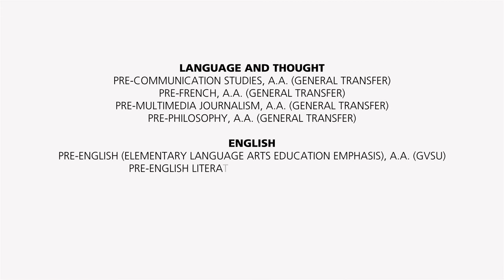GRCC Academic Pathway: Humanities, English, Language, and Communication Studies